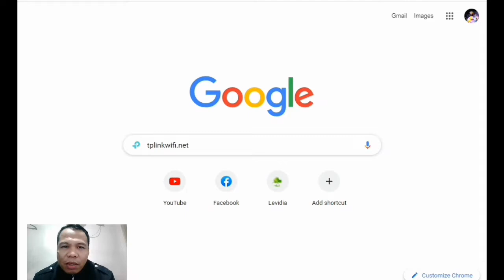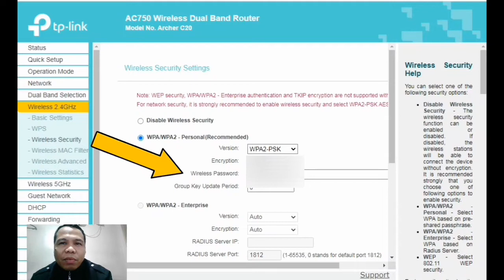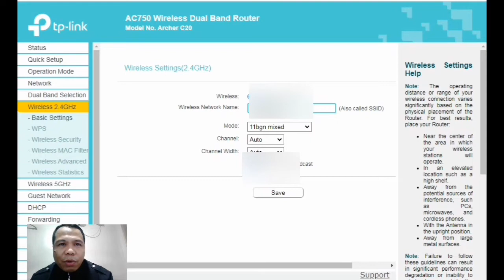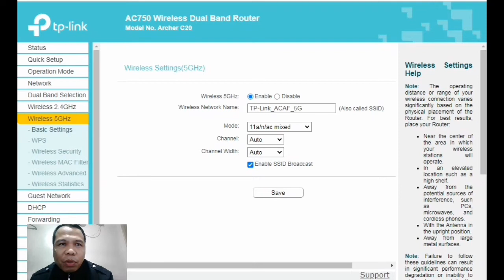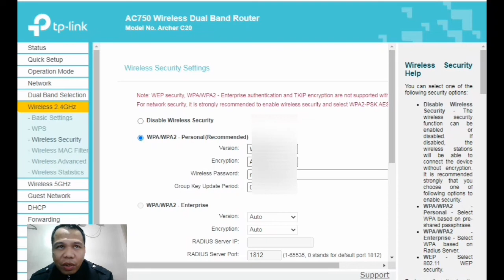PAANO MAGPALIT NG USERNAME AT PASSWORD SA TP LINK WIFI ROUTER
IN THIS VIDEO I WILL TEACH YOU HOW TO CHANGE USERNAME AND PASSWORD ON TPLINK ROUTER.